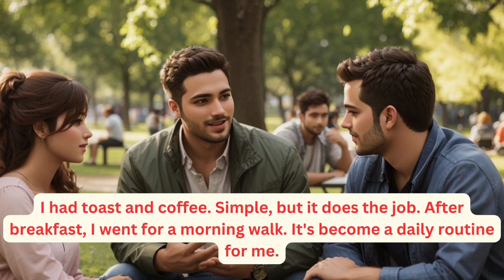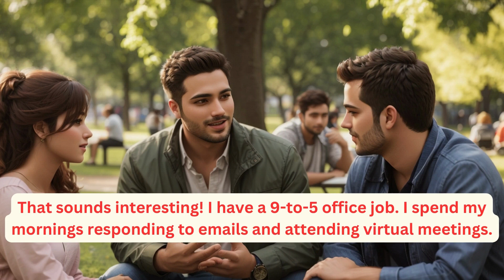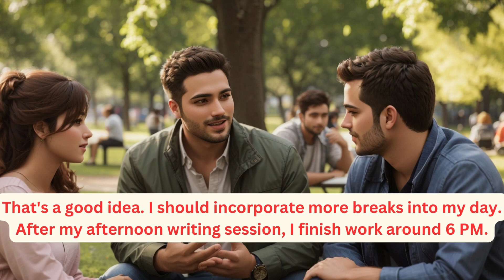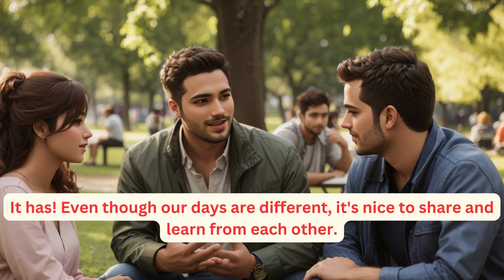Listen and Improve - English conversation 3 | English speaking & listening | Fluent English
To really learn English effectively, the best way is to learn through daily life English conversation.